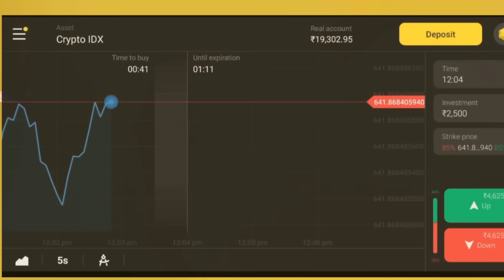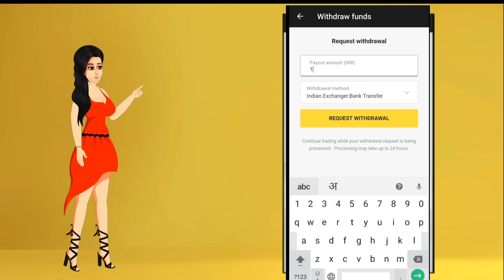Top 10 Most Dangerous Stairs (सीढ़ियां) In The World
Video Summary:-

1. Kalavantin Durg (INDIA)
2. The Sky Ladder (Austria)
3. Huashan Mountain (China)
4. Via Ferrata (Switzerland)
5. Chand Bawdi (INDIA)
6. The Haiku Stairs (Hawai)
7. Guatape Rock (Colombia)
8. Harihar Fort (INDIA)
9. Pico Da Tijuca (Brazil)
10. Machu Picchu (Rush)